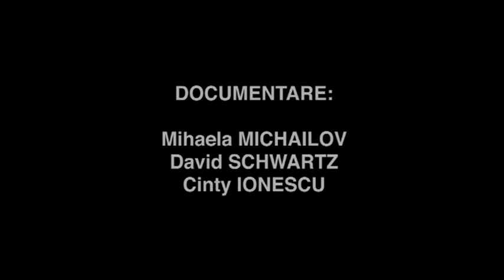1. Mircea Dobrovicescu // Arhiva "Capete infierbantate 13-15 iunie 1990"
Mircea Dobrovicescu, poet, fost detinut ilegal la unitatea militara Magurele in iunie 1990, intervievat în 2010 pentru proiectul Capete Infierbantate 13-15 iunie 1990.

Documentare: Cinty Ionescu, Mihaela Michailov, David Schwartz
Performer: Alexandru Potocean
Muzica: Cătălin Rulea
Video: Cinty Ionescu
Proucător: Centrul de Introspecție Vizual